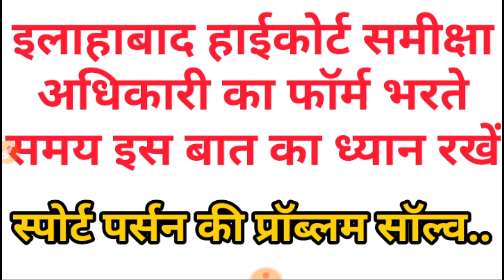AHC RO Application Form | Sportsperson परेशानी दूर देखें !कैसे ?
Allahabad High Court, Allahabad Are Invited to Online Application Cum Recruitment Form for the Post of Review Officer (Samiksha Adhikari) & Computer Assistant Recruitment 2019.

Sarkari Naukri
Govt Jobs
Govt Job
Sarkari Naukri 2019
Jobs
Naukri
Latest Govt Jobs 2019
Rojgar Samachar
Government Jobs
latest naukari
Sarkari Naukri
allahabad high court ro & ca online form 2019
ahc computer assistant online form 2019
ahc review officer online form 2019
allahabad hc ro recruitment 2019 apply online
how to fill allahabad ro online form 2019
ahc ro form fillup 2019
allahabad high court ro online form 2019
allahabad high court computer assistant online form 2019
allahabad high court review officer online form 2019
allahabad high court samiksha adhikari online form 2019
ahc ro online form 2019
allahabad high court online form 2019
how to fill allahabad high court ro form 2019
how to apply allahabad high court ro 2019
ahc ro form kaise bhare 2019
ahc ro form fill up 2019
review officer
allahabad hc review officer form kaise bhare
how to apply allahabad high court ro online form
allahabad hc form online kaise bhare
allahabad hc review officer recruitment 2019
ahc ro & ca form online apply process
job update
railway jobs
bank jobs
army jobs
teacher jobs
private jobs
defence jobs
police jobs
letest jobs
naukari naukari